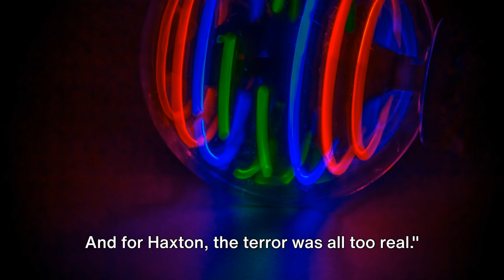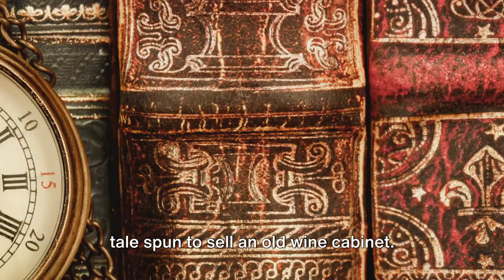Unleashing The Dybbuk Box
Description: Dive into the chilling tale of the Dybbuk Box, a mysterious antique said to harbor a malevolent spirit. From its discovery by an unsuspecting antique dealer to the eerie experiences of those who dared to possess it, this video explores the truth behind one of the most infamous paranormal legends. Join us as we investigate the Dybbuk Box's origins, its alleged curse, and the enduring fascination it holds for believers and skeptics alike. Are you brave enough to uncover the secrets of the Dybbuk Box? Watch now and decide for yourself